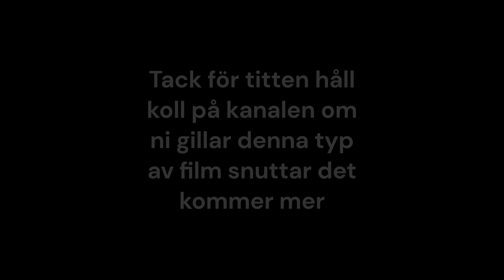Jakt,Vildsvinsjakt,Drevjakt,Hundjakt, injagning av Laika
Jakt,Vildsvinsjakt,Drevjakt,Hundjakt